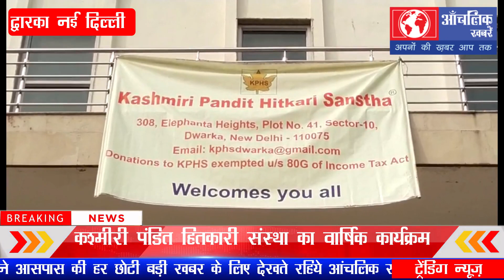कश्मीरी पंडित हितकारी संस्था का द्वारका में वार्षिक महोत्सव व महायज्ञ का हुआ आयोजन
द्वारका सेक्टर-2 में कश्मीरी पंडित हितकारी संस्था द्वारा वार्षिक महोत्सव का आयोजन किया गया। जिसमें द्वारका और द्वारका के आसपास रहने वाले तमाम कश्मीरी पंडितों ने अपने परिवार के साथ कार्यक्रम में भाग लिया ।

यह कार्यक्रम कश्मीरी पंडित हितकारी संस्था के स्थापना दिवस के अवसर पर किया गया. जिसमें महायज्ञ का भी आयोजन किया गया ।

इस मौके पर संस्था के अध्यक्ष जवाहर टिक्कू ने कहा  कि वह भले ही अपने घर से विस्थापित हो गए है, लेकिन उनका मकसद है कि अपने कल्चर को जिंदा रखें, और आने वाले पीढ़ी को अपने कल्चर के बारे में बताएं.  वही महायज्ञ के बारे में जानकारी देते बताया की  स्थापना दिवस पर  समाज के कल्याण हेतु महायज्ञ का आयोजन किया जाता है.

और वह दुआ करते है की पूरे समाज में सुख और शांति बनी रहे। इस मौके पर कश्यप बंधु नाम का  बुकलेट भी लॉन्च किया गया है. कार्यक्रम में प्रेसिडेंट जवाहर टीको, जनरल सेक्रेटरी संदीप गंजू, प्रोफेसर  बी एम टिक्कू , अजय रफीक, मिस ऊषा जलपुरी , बुकलेट के कंपाइलर अवतार नेहरू के अलावा अन्य गणमान्य लोग मौजूद रहे।

Visit our links